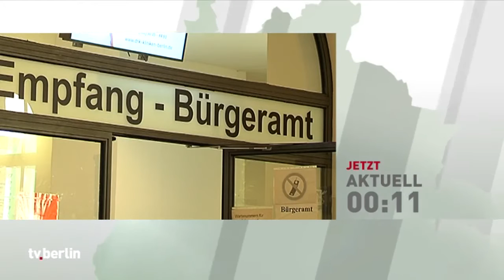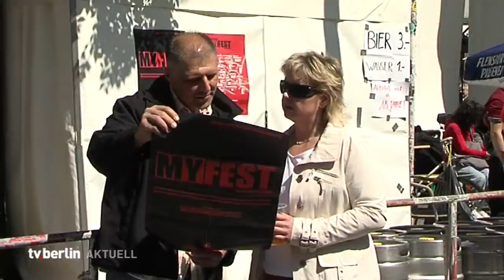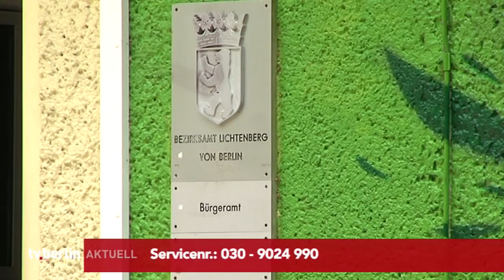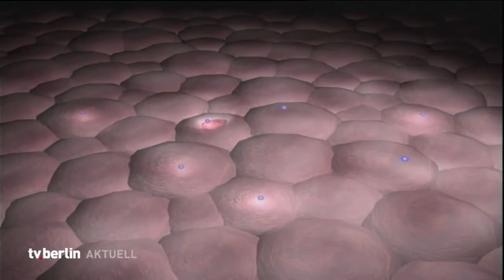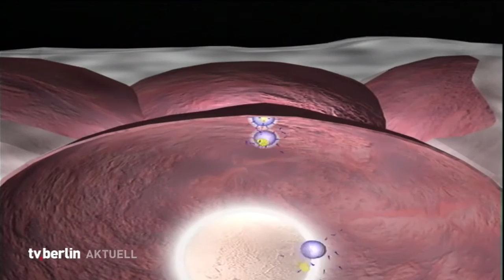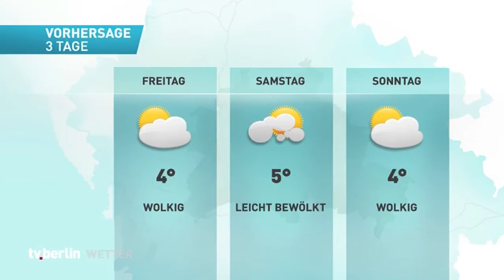vom 24. Februar 2016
Themen u.a.: Integrationskonzept für Flüchtlingskinder,
Ringen um Myfest geht weiter,
Neuer Service für An- und Ummeldungen bei Berlins Bürgerämtern,
Weiterhin Ausbreitung von Grippeviren,
das Wetter